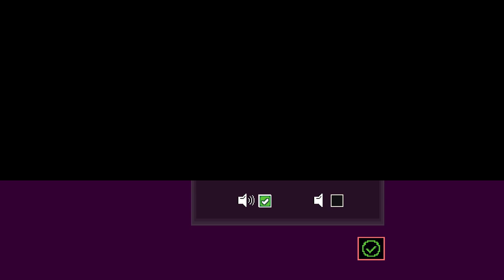Biomech Hell | gameplay (PC videogame)